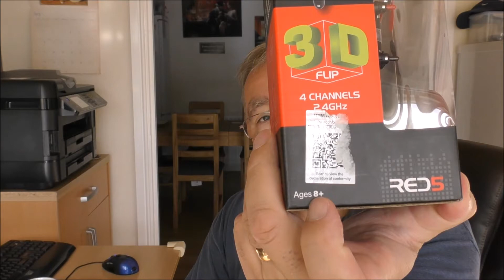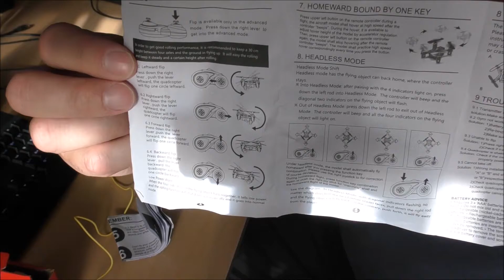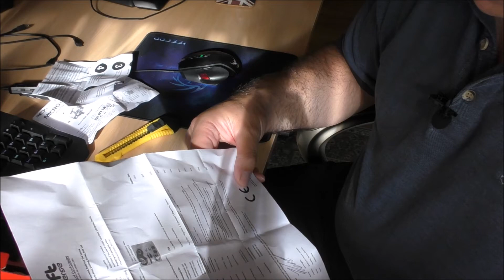Micro Quad RED5 Unboxing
Micro Quad RED5 Unboxing, 3D flips,4 channels 2.4 GHZ, just a look to see what you get in the box for your money.